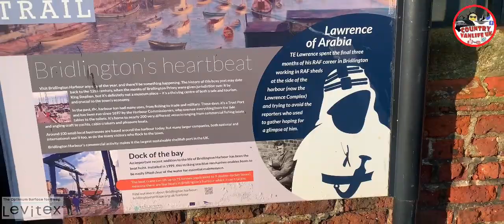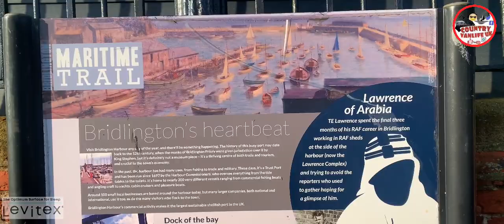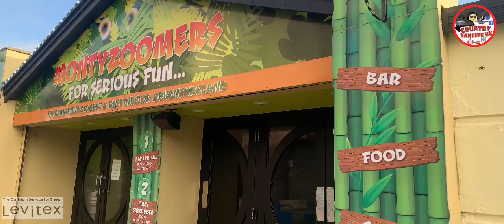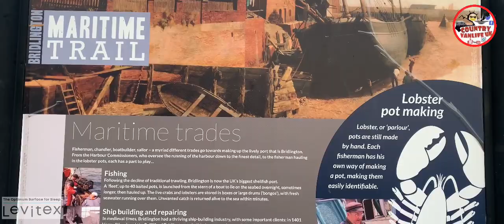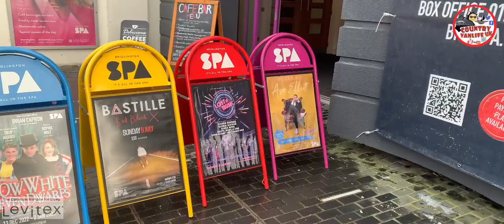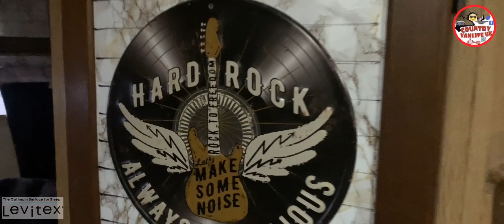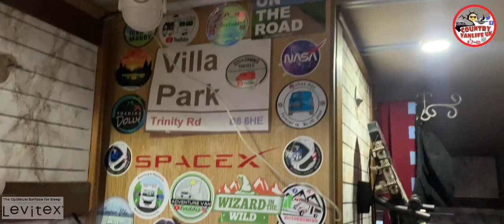CRASH ? Cops Car ! Urban Camp Bridlington Dirty Pet Folk Bitter Frozen Beach Lovely Yorkshire RV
Thank You For Your Support xx

Stephen xxxxxx